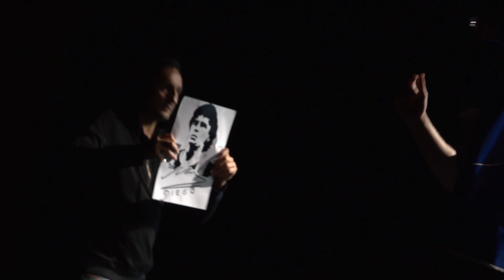Per Aspera Ad Astra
Film jest zapisem spektaklu tanecznego Per Aspera Ad Astra wystawionego przez pacjentów i przyjaciół ośrodka MONAR w Dębowcu w 2018 roku. Spektakl zdobył pierwsza nagrodę na IV Przeglądzie małych form artystycznych na rzecz przeciwdziałania narkomanii organizowanym przez Powrót Z U w Częstochowie.
Film zrealizowano we współpracy z MDK w Częstochowie. Reżyseria i zdjęcia - Radosław Domański i Szymon Domański.